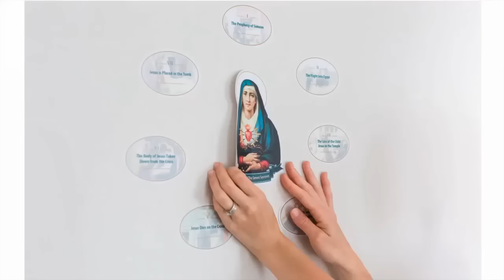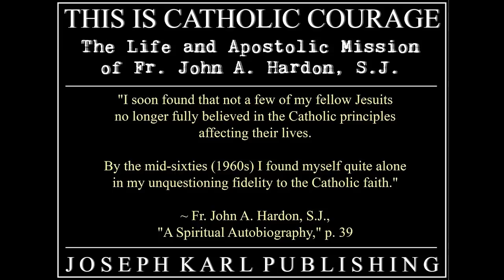The Indwelling Of The Holy Trinity | Fr John Hardon SJ